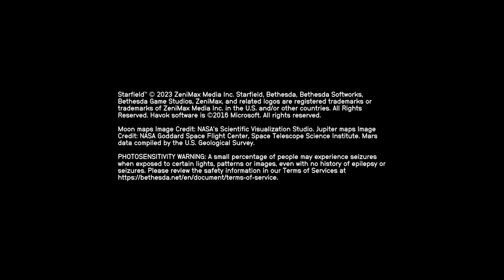Starfield 004 | Where to Now...